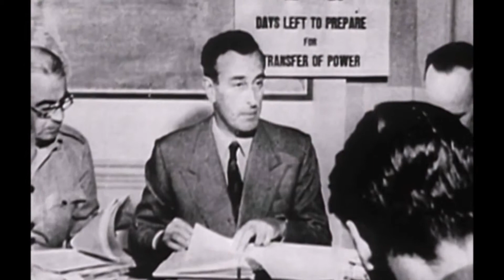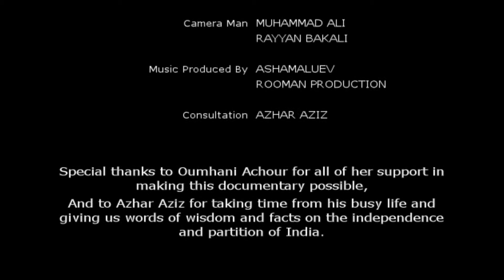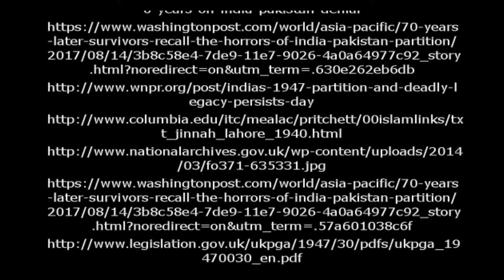India: The triumph of the independence and the Tragedy of the partition.